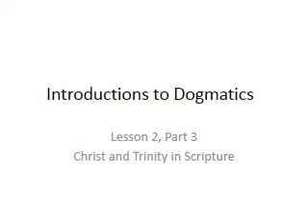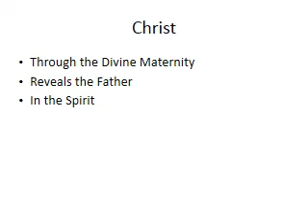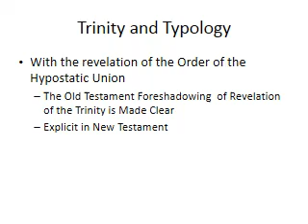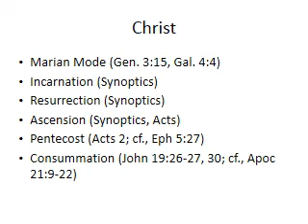Intro to Dogma 2.3: Trinity in Scripture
Very brief introduction and exposition of scripture's teaching on the Trinity.